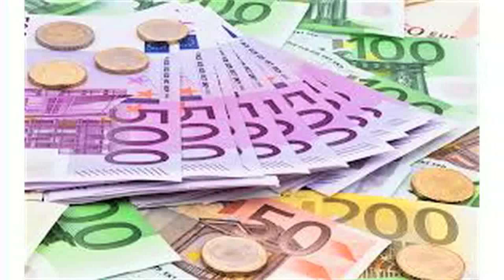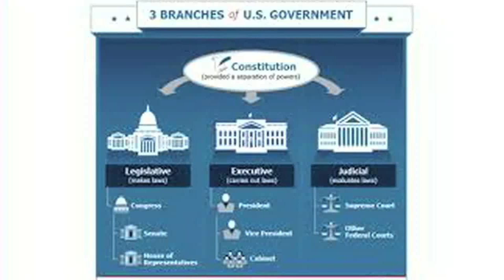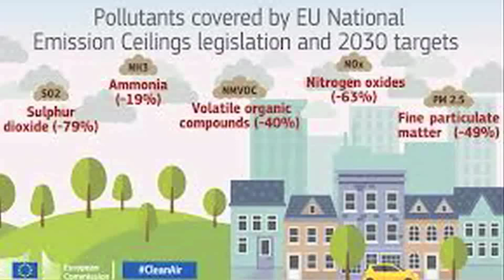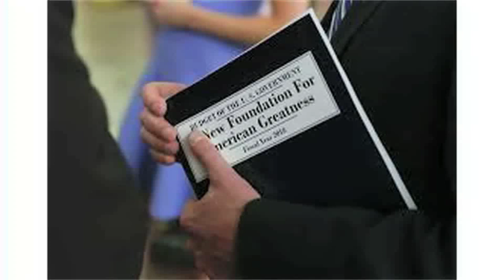KTTC với Giáo sư Tiến Sĩ Khương hữu Lộc june 7 2017